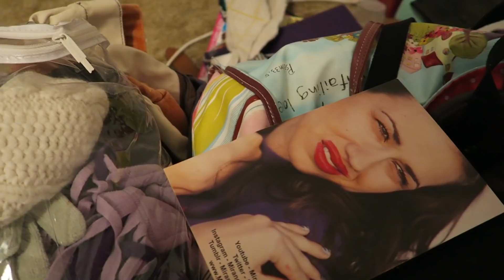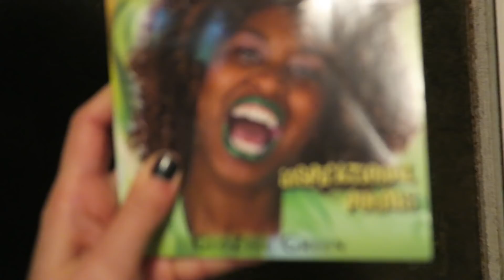Pranking My Mom!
I got my mom back so goodly!? that'll teach her to make me go to bed